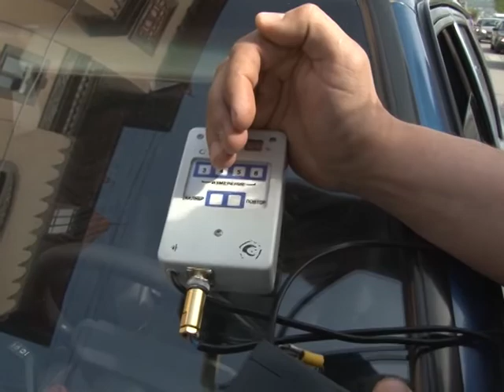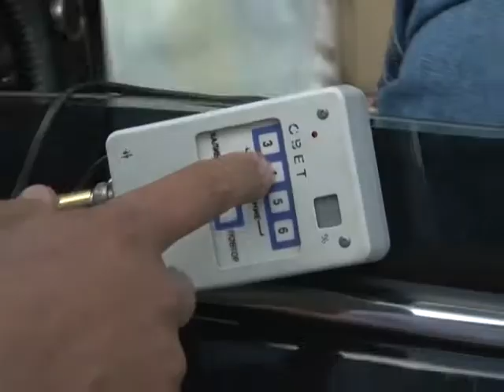Всем выйти из сумрака!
На борьбу с другим нарушением правил дорожного движения - тонировкой - вышли сразу несколько ведомств. ГИБДД, прокуратура и судебные приставы провели совместный рейд по водителям, не желающим быть на виду. Что из этого вышло, расскажет наш корреспондент в сюжете, вышедшем в эфир 13 мая.